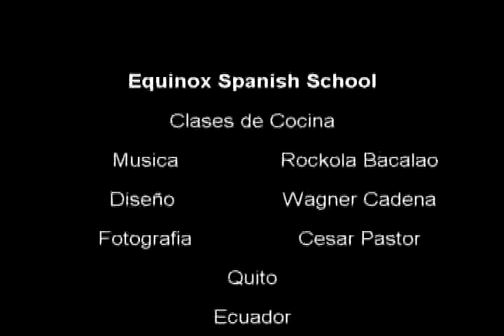clases de cocina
Clases de cocina en ecuador, aprende español y a cocinar a la ves, la mejor manera de aprender español, aprende de manera practica y a la ves aprender español, las recetas se las realiza dentro de nuestras instalaciones, las recetas también son recetas típicas y muy fáciles de hacer, y con productos nacionales

Cooking classes in Ecuador, learn Spanish and cook at a time, the best way to learn Spanish, learn by doing and to see learning Spanish, the recipes are performed within our facilities, the recipes are also typical and very easy recipes to do, and domestic products